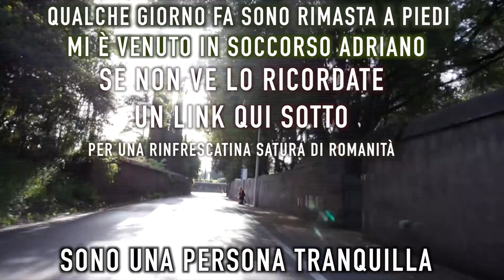ANCHE QUESTA È ROMA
Ciao,
questa mattina ho fatto un veloce calcolo sulle otto dita che mi ritrovo (dopo aver infilato le due mancanti nel tostapane nuovo appena acceso).
Il calcolo è questo: sono quasi dieci anni che il primo maggio non faccio colazione, probabilmente nemmeno bevo un caffè in questo giorno di ogni anno, insomma dal 2010 non mi tratto da persona il primo di ogni maggio. Sono sicura di questo e ne ho le prove:

2010 Lavoro, inizio ore 7, baby sitting
2011 Lavoro, scarico colli libri in liberia dalla notte prima
2012 Lezioni, lavoro (friggitura frittelle in paese)
2013 America, lungomare, bambini ovunque, forse una vaschetta di mirtilli per pranzo sul divano
2014 Roma, ricerca di lavoro, traduzioni, disegni, case altrui, poco spazio
2015 Sveglia all’alba, lavoro in panificio, caldo, allenamento
2016 Non ricordo se lavoravo o se mi hanno chiamata per lavorare anche se non ero in orario. Ad ogni modo ho lavorato.
2017 Mattina di persone a Roma, fretta, lavoro, lividi post allenamento

Oggi sono su balcone della casa che abito per davvero soltanto da pochi mesi. Non ci passo molto tempo, ma almeno faccio colazione guardando le fragole fiorire accanto ai cactus.
E comunque non corro il rischio di passare questo martedì festivo sul divano, non ho un divano.